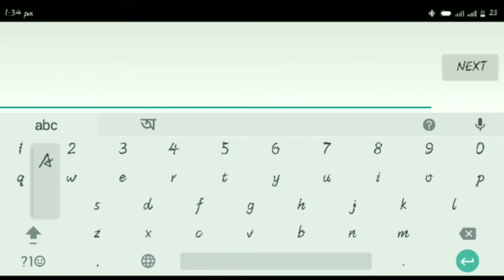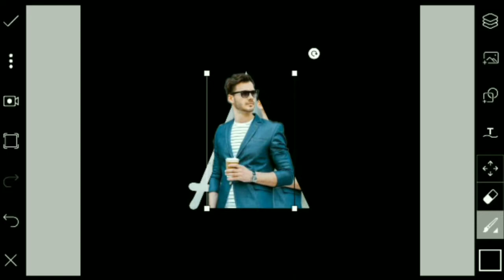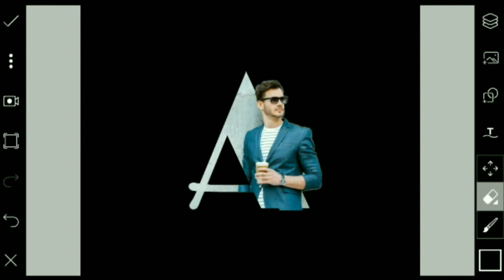How to make Letter portrait Picsart photo editin y art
Google plus;

REGUIRED  APPS

RELATED VIDEO _______